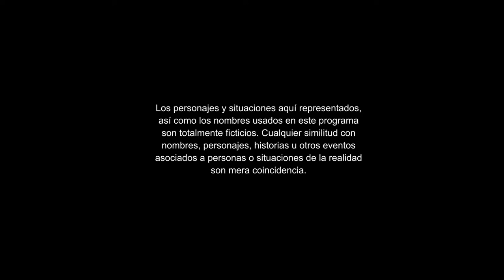Rosario Tijeras 2 Entrada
Basada en la Obra de (Jorge Franco)

Barbara de Regil:Rosario

El Angel:Sebastian Martinez

El Guero Arteaga:Hernan Mendoza

Antonio:Jose Maria de Tavira

Paula:Ariana Rom Pedrique

Yolanda:Maria Fernanda Quiroz

Rubi:Vanessa Buche